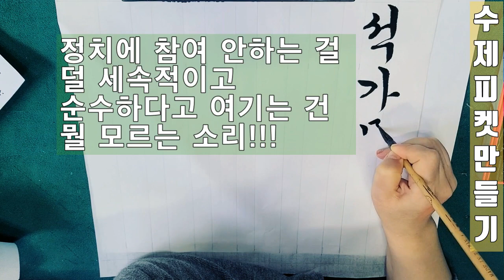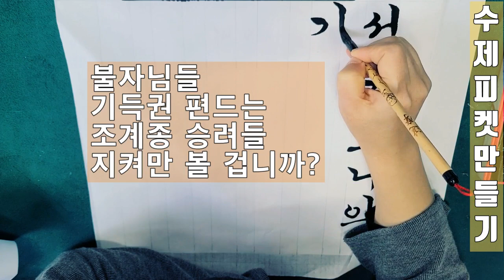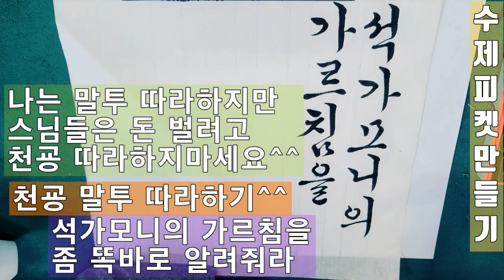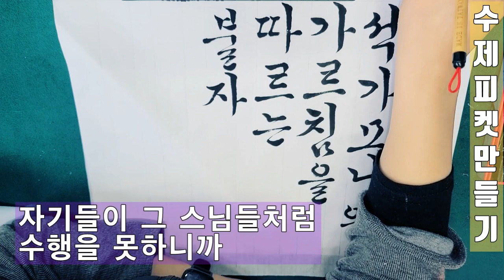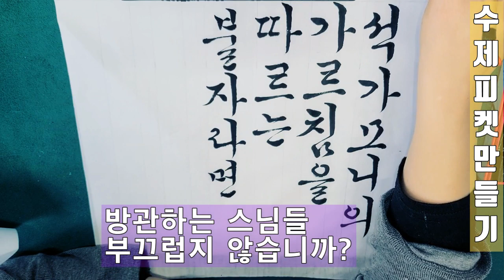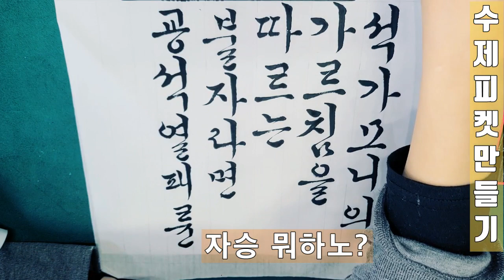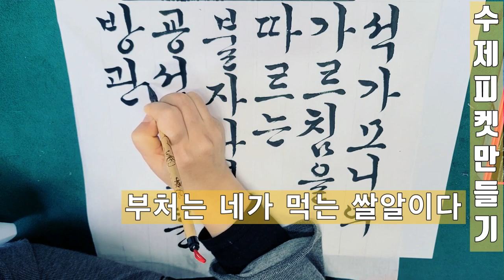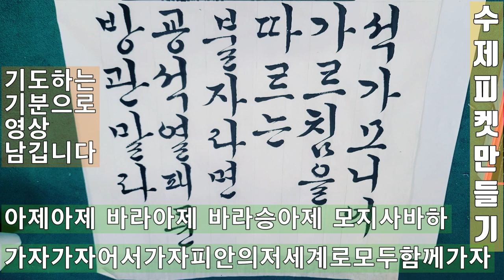💙💙💙불자라면 패륜정권을 방관하지 말라